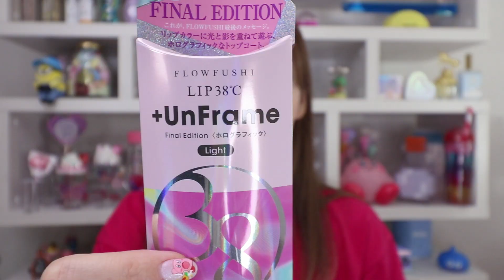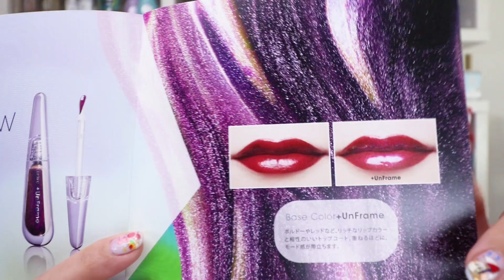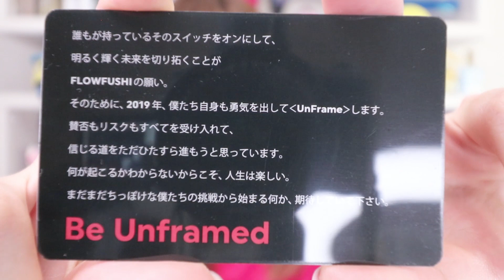【フローフシ最後のコスメ】LIP38℃ +UnFrameレビュー！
LIP38℃ +UnFrame‹ホログラフィック›

株式会社VAZ
〒150-0002
渋谷区神宮前3-1-30 Daiwa青山ビル4F
サラ宛